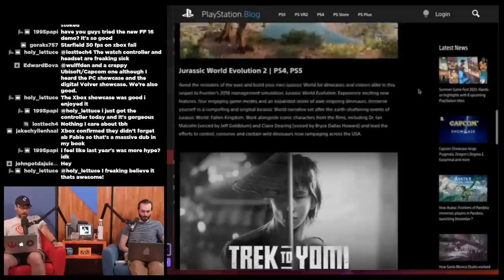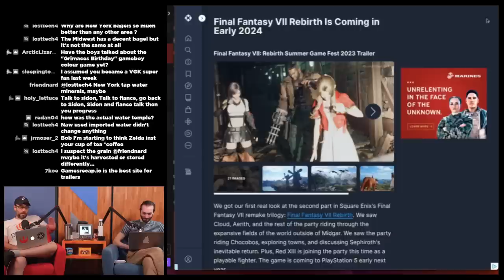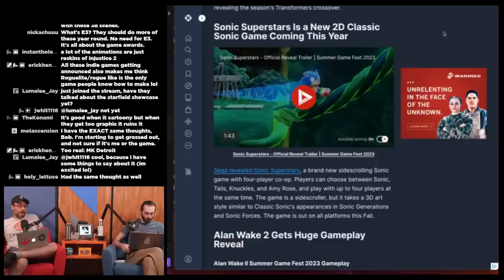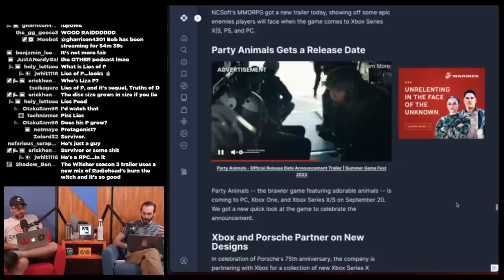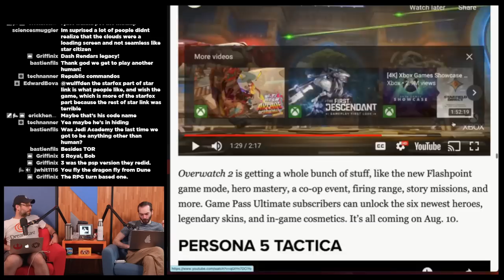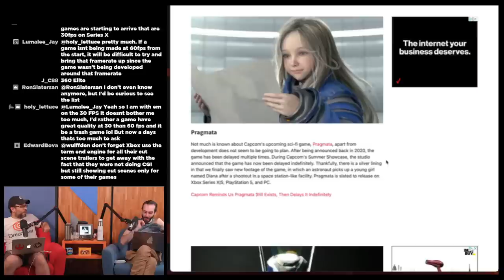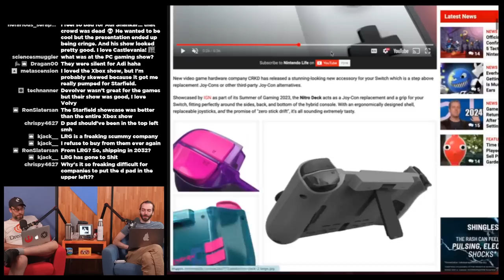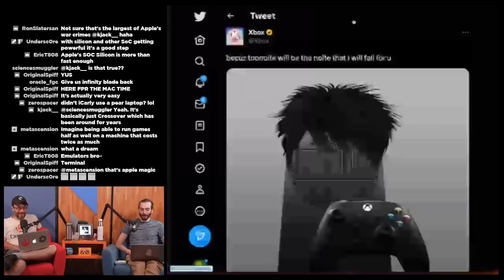All of the (would be) E3 announcements - WULFF DEN Podcast Ep 134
• 0:00 Intro
• 4:00 BUT FIRST all of the FREE GAMES included in your PS+, Xbox Live, and Nintendo Switch Online subscriptions for JUNE
• 18:25 Summer Game Fest 2023 showcase
• 49:40 Xbox Showcase
• 1:17:39 Capcom Showcase
• 1:20:45 Ubisoft Showcase
• 1:28:00 Crkd Nitro Deck
• 1:31:39 McDonalds releases a Game Boy Color Game (now, in 2023)
• 1:34:50 Embracer Group is ruining some franchises
• 1:37:55 FTC to file injunction over Microsoft Activision deal
• 1:38:30 Behind the scenes of redfalls development
• 1:40:13 Game porting toolkit fir macOS
• 1:46:48 TWEET OF THE WEEK
• 1:48:00 Q&A

Wulff Den
696 Old Bethpage Rd # 508